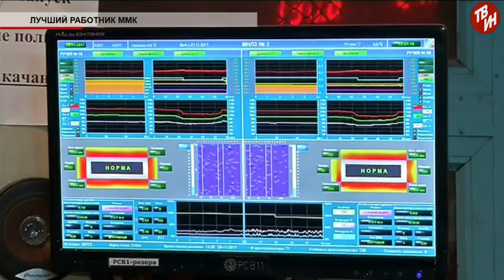Время местное Эфир: 30-11-2017 - Лучший работник ММК